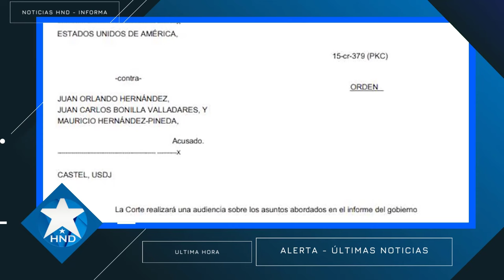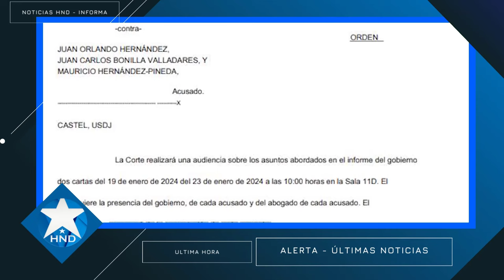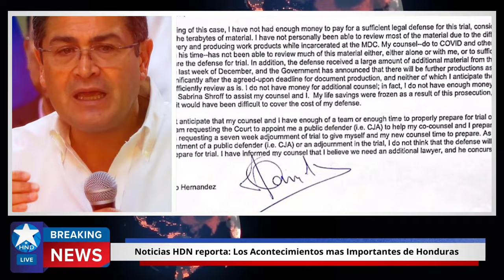Noticias Honduras 25 de Enero 2024, Ultimas Noticias Honduras 25 de Enero 2024, HONDURAS Hoy